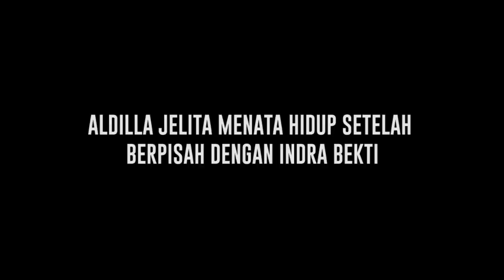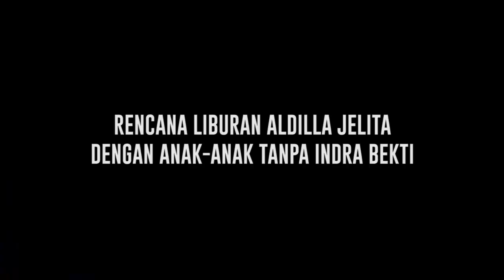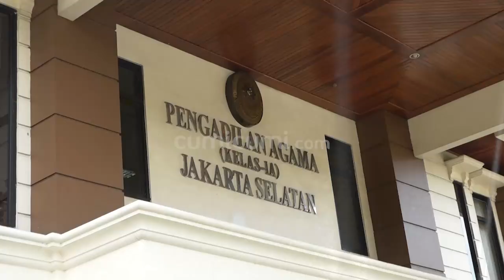Jelang Sidang Perceraian, Aldilla Jelita Mulai Menata Masa Depan Demi Anak Anak - Cumicam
Hubungan Aldilla Jelita dengan Indra Bekti kini sudah di ujung tanduku. Sidang perceraian yang akan digelar 17 April 2023 nanti, Aldilla tetap pada pendirian ingin berpisah dengan Indra Bekti. Bahkan kini Aldilla sudah menyibukan dirinya dengan menjalani usahanya yang dulu demi masa depan anak-anaknya. Lantas seperti apa perasaan Aldilla yang kini sudah mulai hidp sendiri tanpa Indra Bekti?